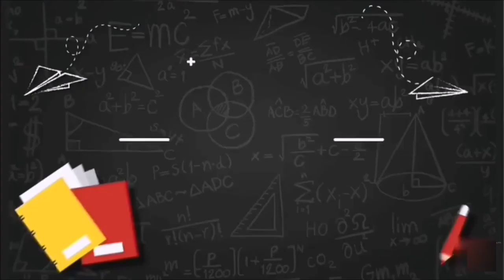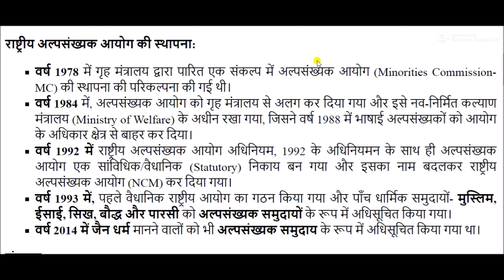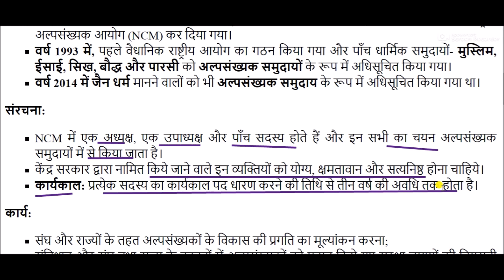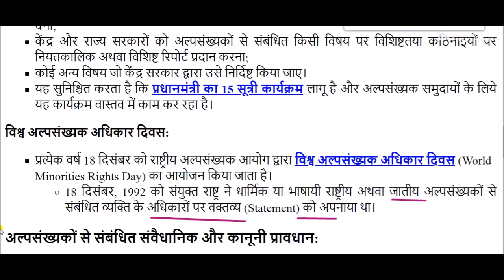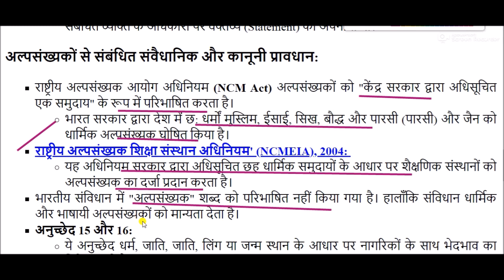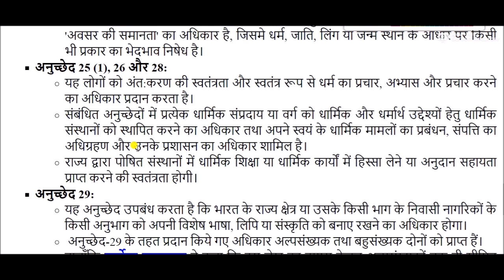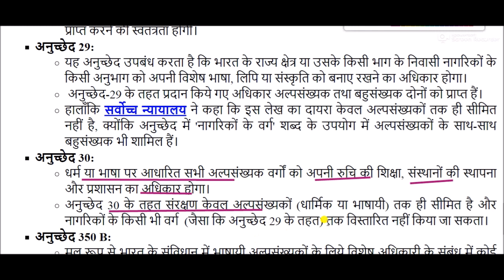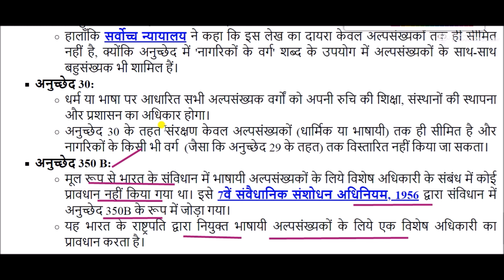राष्ट्रीय अल्पसंख्यक आयोग || National Commission for Minorities || NCM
अल्पसंख्यक का अर्थ
अल्पसंख्यक किसे कहते है
अल्पसंख्यक का मतलब
अल्पसंख्यक की परिभाषा
राष्ट्रीय अल्पसंख्यक आयोग की स्थापना
राष्ट्रीय अल्पसंख्यक आयोग की संरचना
राष्ट्रीय अल्पसंख्यक आयोग के कार्य
विश्व अल्पसंख्यक अधिकार दिवस
अल्पसंख्यकों से संबंधित संवैधानिक और कानूनी प्रावधान
राष्ट्रीय अल्पसंख्यक शिक्षा संस्थान अधिनियम
meaning of minority
what is minority
meaning of minority
definition of minority
Establishment of National Commission for Minorities
Composition of National Commission for Minorities
Functions of National Commission for Minorities
world minority rights day
Constitutional and legal provisions relating to minorities
National Minority Educational Institutions Act

National Commission for Minorities for All Competitive Exams like SSC, Railway, IB, Bank, UPSC, BPSC, MPSC, PCS, etc.